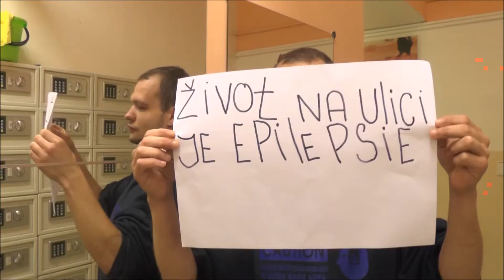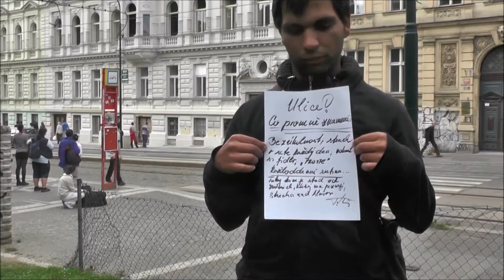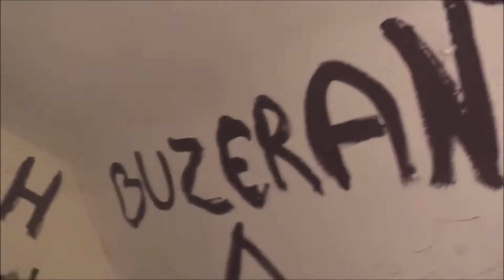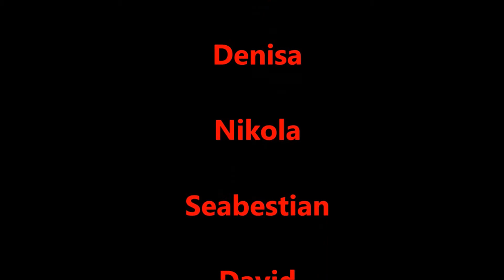Bezdomov I 2014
Aerokraťas 2014
kategorie: do 7 minut - volné téma  |  autor: Jakub Marek

Klip na téma ulice. Film vyroben na základě volnočasových aktivit ve Středisku Bolzanova Naděje v Praze.